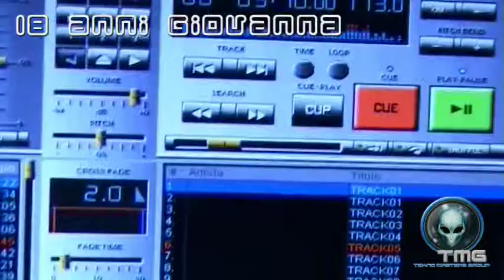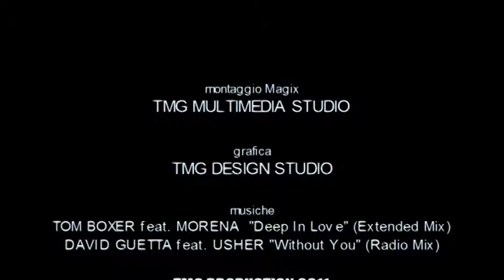18 anni Giovanna """"DJ SET TEKNO MASTERS GROUP""""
Party di compleanno n° 18 x Giovanna. Dj set by Fiorentino Master J /// Dee Jay Martek